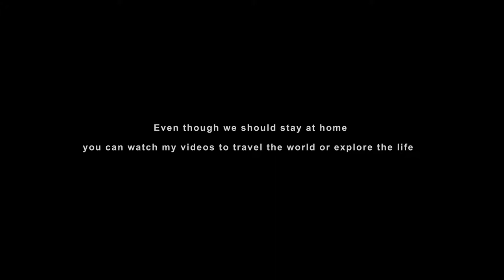Flamenco Dancing in Barcelona Spain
Even though we should stay at home, you can watch my videos to travel the world or explore the life.

Here is in the Barcelona, Spain.
Doesn't matter have you ever watched Flamenco, the video make you missing and explore the world.

(The video filmed last year)

I love to travel and introduce the cultures, food and any experences.